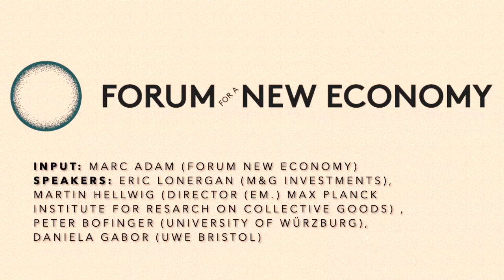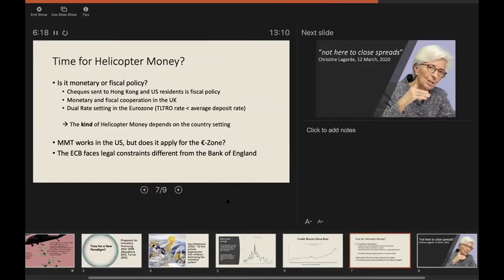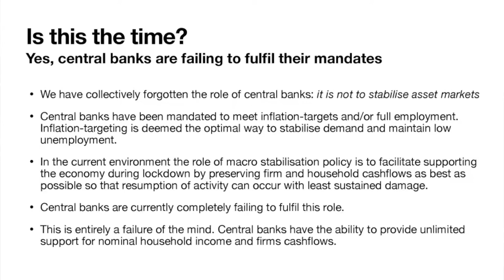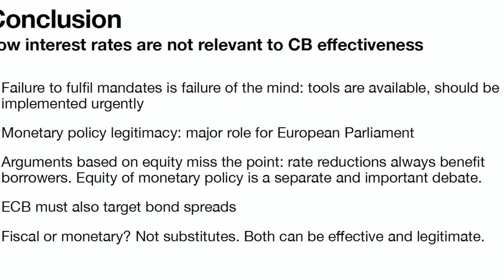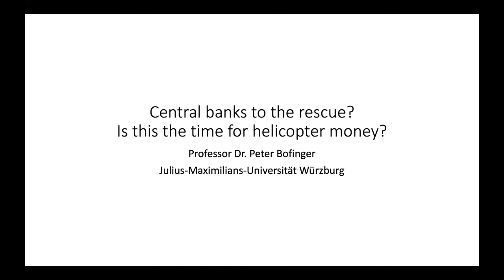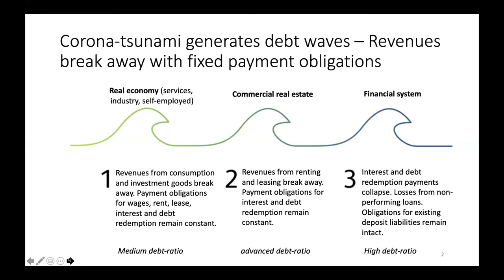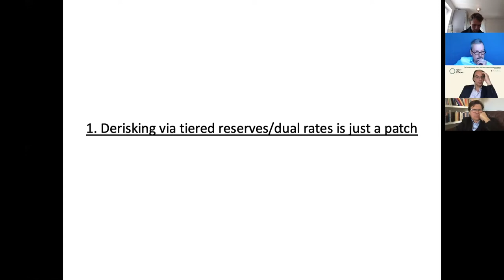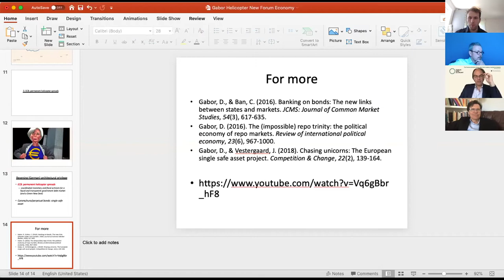6th New Paradigm Workshop: Central banks to the rescue? Is this the time for helicopter money?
6th New Paradigm Workshop
The Corona economic shock – short-term urgency, long-term prospects

Panel: Central banks to the rescue? Is this the time for helicopter money?
22nd April, 2020 - 1:00 p.m. (CET)

Chair and Input: Marc Adam (Forum New Economy)

Speakers: ERIC LONERGAN (M&G INVESTMENTS), MARTIN HELLWIG (DIRECTOR (EM.) MAX PLANCK INSTITUTE FOR RESARCH ON COLLECTIVE GOODS) , PETER BOFINGER (UNIVERSITY OF WÜRZBURG), DANIELA GABOR (UWE BRISTOL)